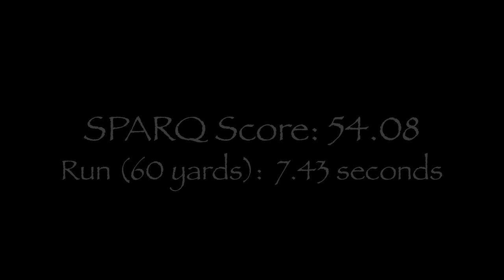Wyatt Whitten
College Recruiting Video